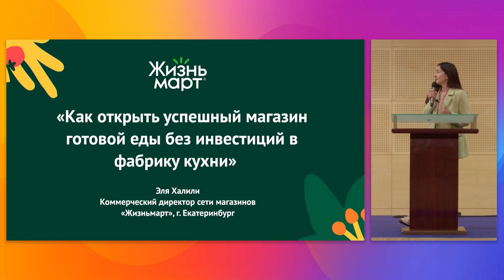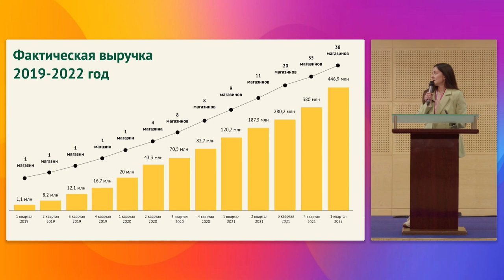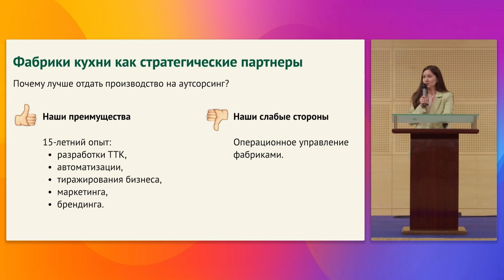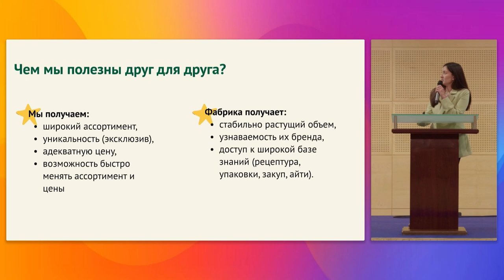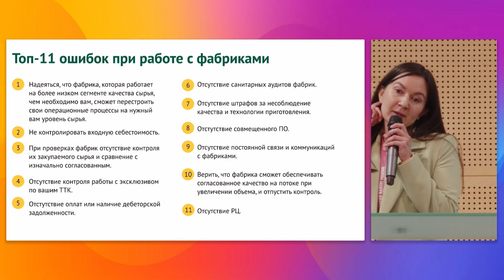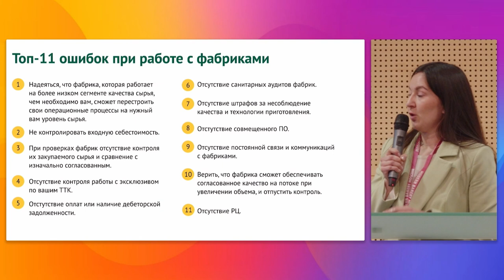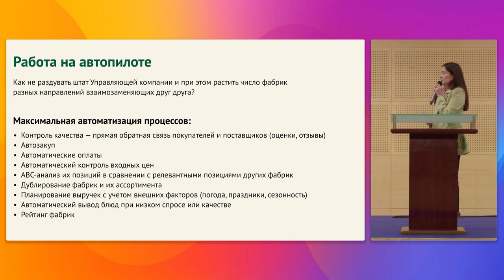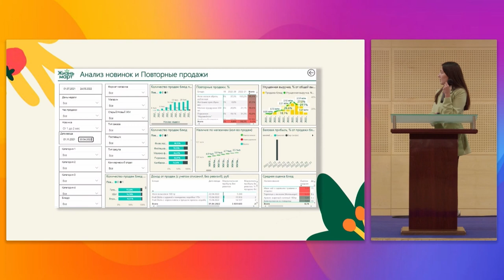Как открыть успешный магазин готовой Еды, не производя ее самостоятельно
Спикер - Эля Халили, коммерческий директор, торговая сеть «Жизньмарт» (Екатеринбург)

КЕЙС РИТЕЙЛЕРА: «Как открыть успешный магазин готовой Еды, не производя ее самостоятельно».

- Фабрики кухни как стратегические партнеры.
- Как понять, кто из существующих фабрик компетентен в данном вопросе, как их и искать
- Переговоры, ключевые факторы работы с фабриками, помощь в адаптации, проработка. ассортимента, чек лист критических точек, настройка совместимости ПО.
- Запуск, на что стоит обратить внимание при первых поставках и чего не стоит делать.
- Работа на автопилоте, как не раздувать штат управляющей компании и при этом растить число фабрик разных направлений и взаимозаменяющих друг друга.